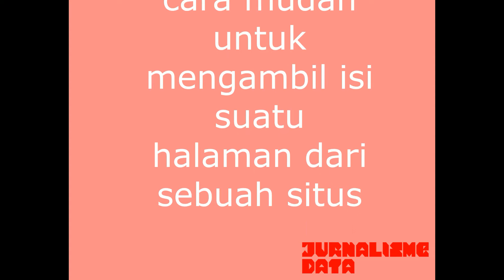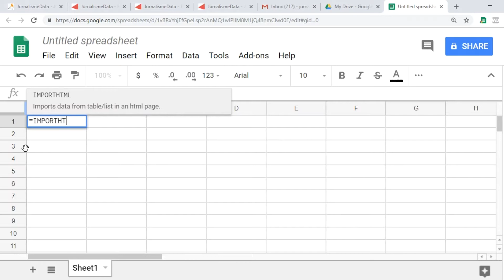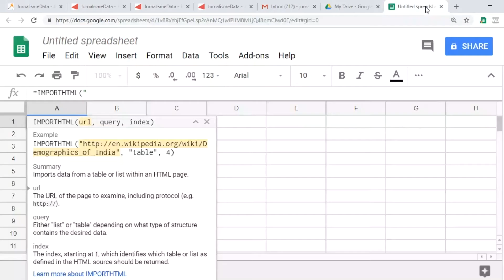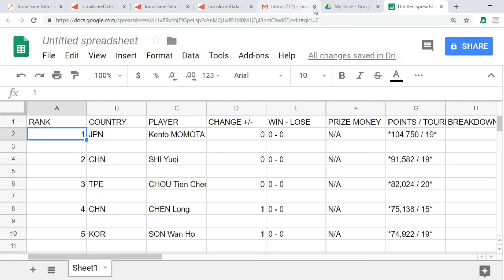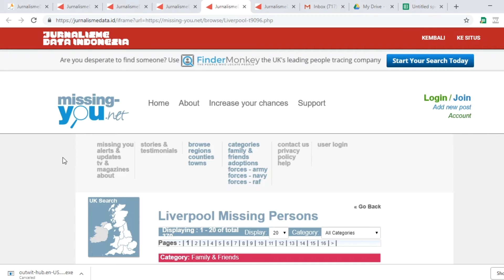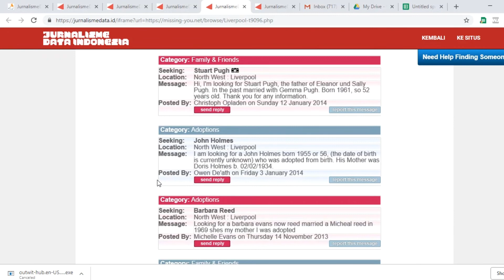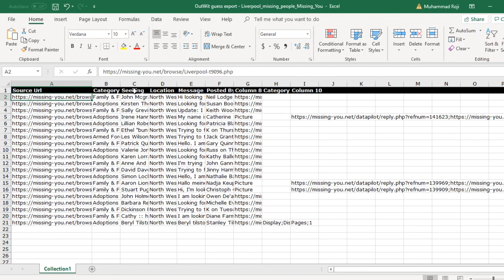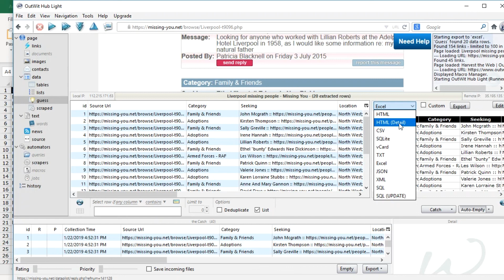2 7 Teknik Scraping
Ada banyak cara untuk menjaring konten dari sebuah web (scraping). Sesi ini akan mengulas secara teknis soal itu.

Bagi kamu yang ingin belajar mengenai jurnalisme data secara terstruktur silakan masuk dan mendaftar ke situs kami di Jurnalismedata.id. Gratis!

Jurnalismedata.id merupakan hasil kerjasama Aliansi Jurnalis Indpenden (AJI) Indonesia dengan Satu Data Indonesia.

Site: Jurnalismedata.id